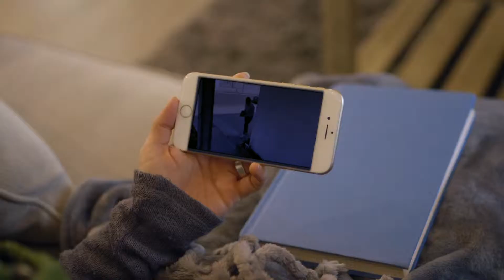MCSTREE Hidden Security Mini Camera